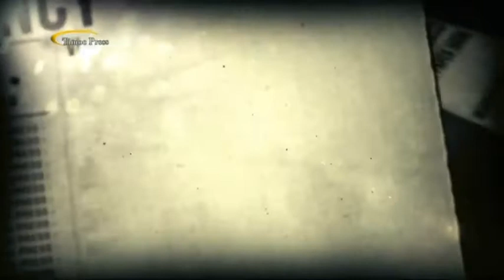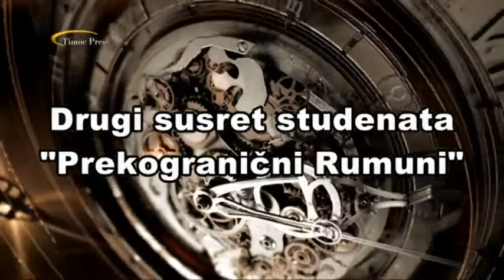Drugi susret studenata "Prekogranični Rumuni"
Timoc Press Production